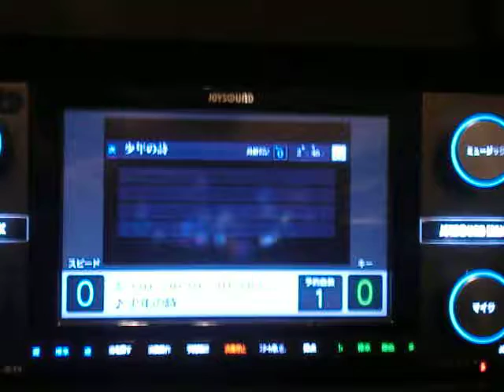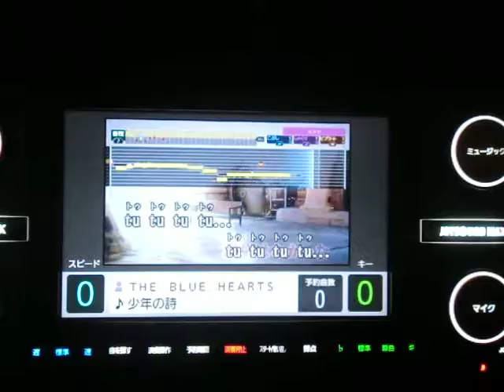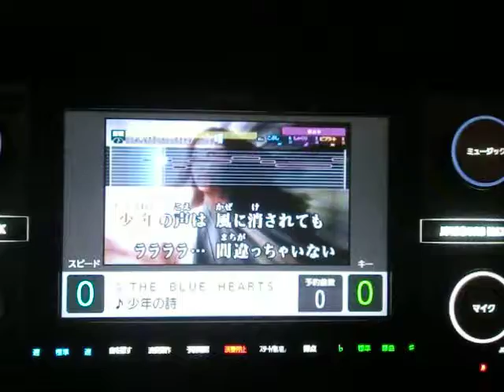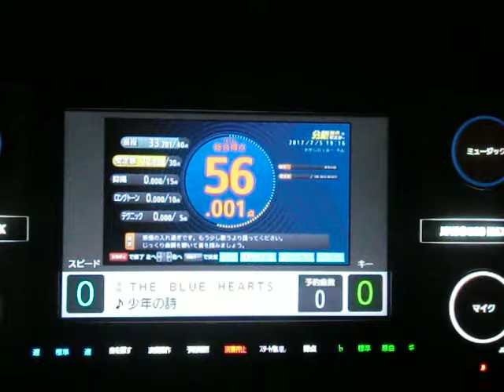少年の詩 THE BLUE HEARTS ｂｙ おやじロッカー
説明　相も変わらぬ下手くそがまたうたっちゃいました(～＿～;)老年なのに少年の詩♪～θ(＾0＾ )・・・